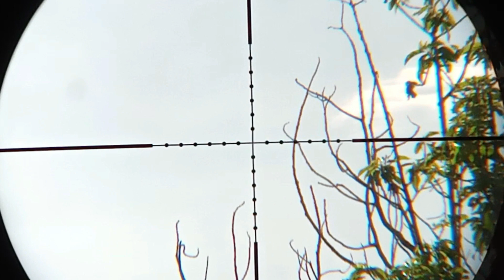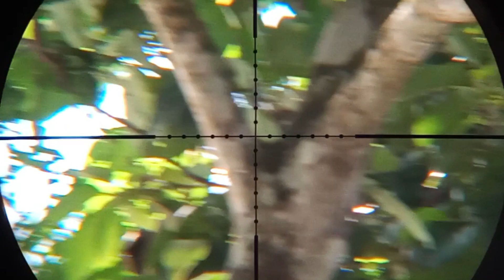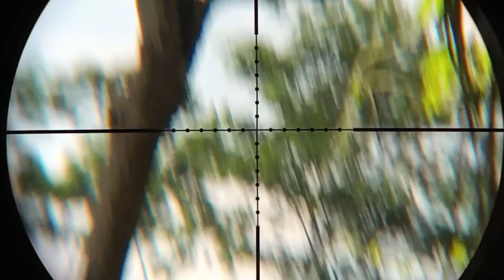BERBURU BURUNG EMPRIT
Berburu burung emprit adalah salah satu cara untuk mengurangi populasinya,,,,setidaknya bisa membantu petani padi.
salam satu laras SNIPER BLAKRAAN